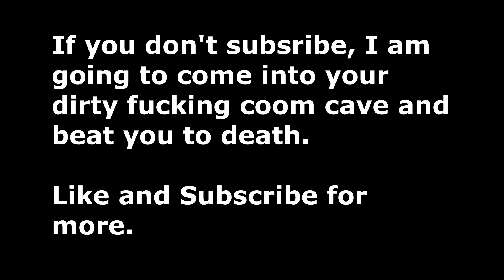Style Points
"yeah hes a hacker bro"

Music in Order:
PvZ - Grasswalk
Rollomatik - Wrap It
Sonic 3 and Knuckles OST - S3 Title